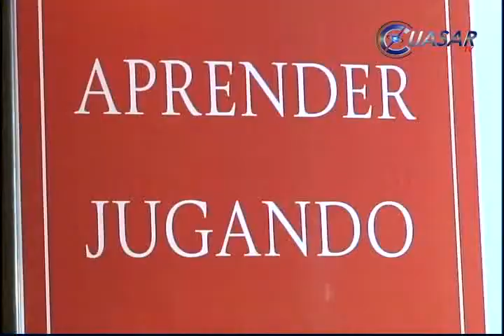Microempresarios aprenden, jugando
La primera de ocho Ferias de Capacitación "Aprende Jugando" para microempresarios, que se realizarán en todo México, fue inaugurada en el Centro de Convenciones de Morelia...